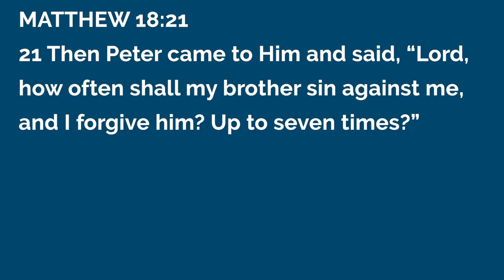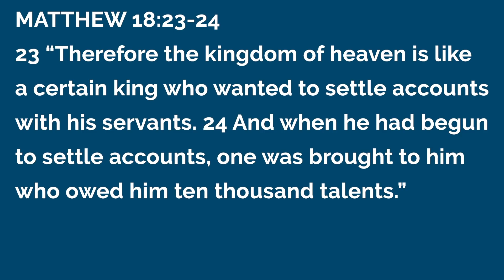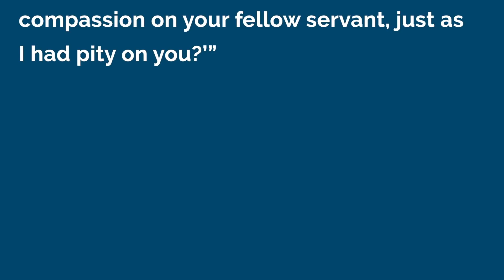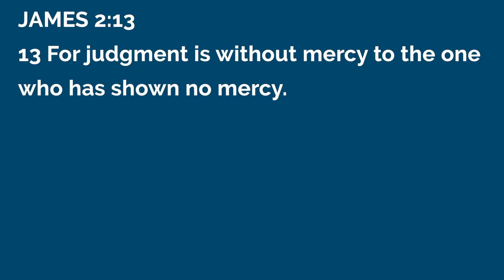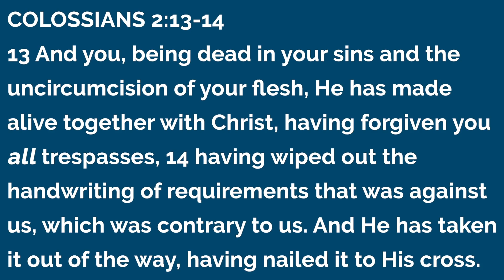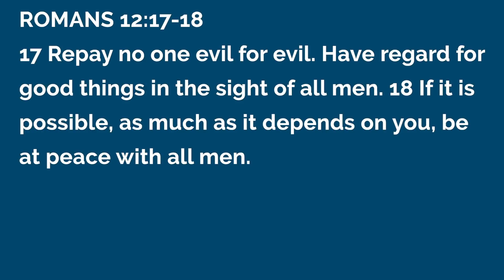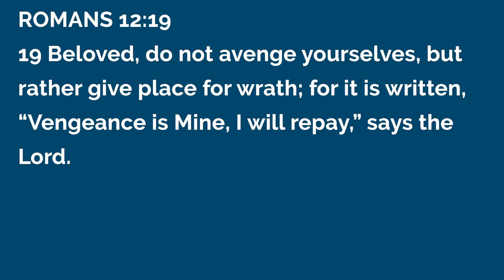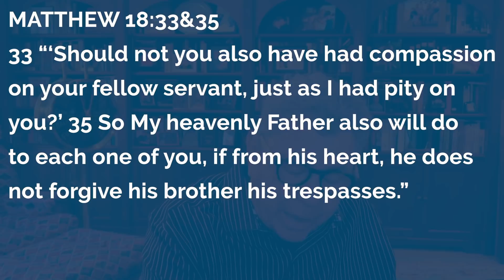The Beauty of Forgiveness | Lon Solomon